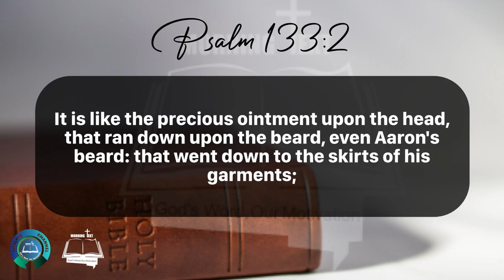Morning Inspiration and Bible Verse. (Psalm 133:1-3) Friday, May 17, 2024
Psalm 133

1 Behold, how good and how pleasant it is for brethren to dwell together in unity!

2 It is like the precious ointment upon the head, that ran down upon the beard, even Aaron's beard: that went down to the skirts of his garments;

3 As the dew of Hermon, and as the dew that descended upon the mountains of Zion: for there the Lord commanded the blessing, even life for evermore.